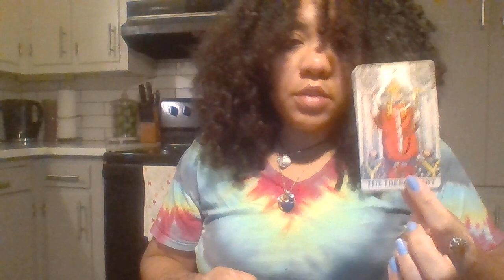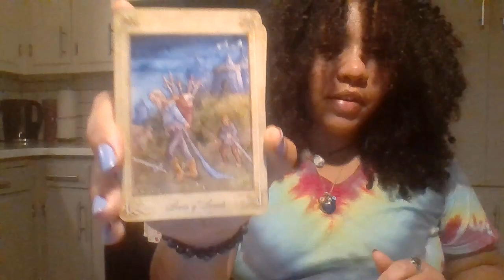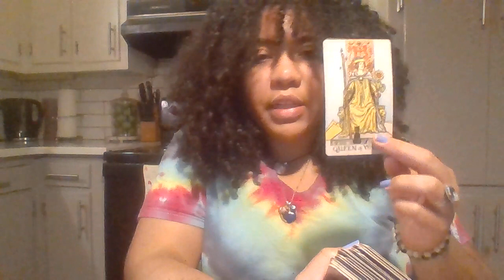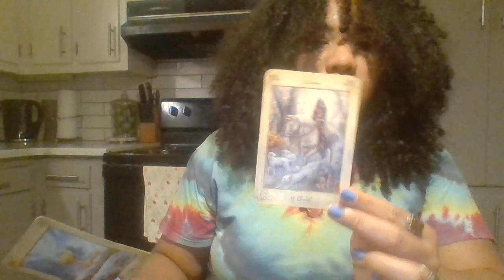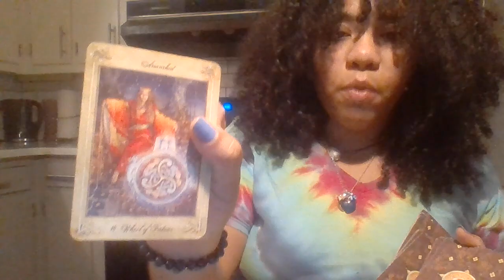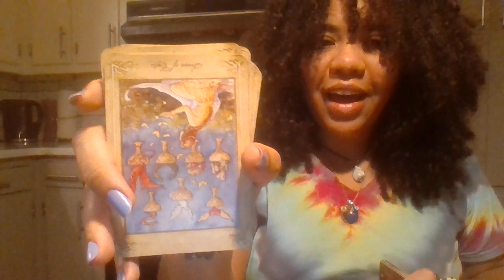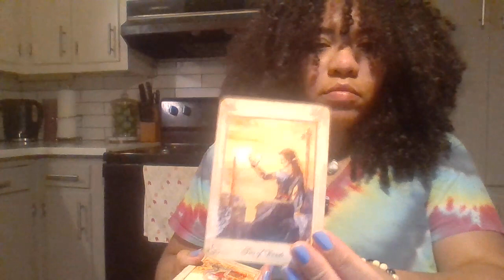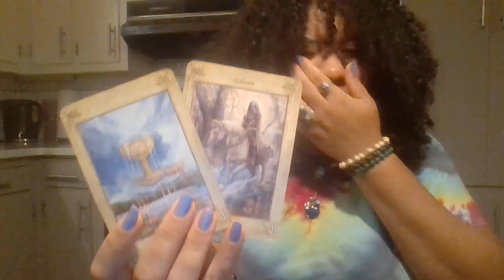To whom it may concern: Jail Time! A break in a cold case leads someone to find peace.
Hey, Lovelies! I'm not sure who this is for but Spirit wanted this to be out Right now. Someone placed money over everything including their family. They held out for too long and lost everything, but they had some help. They were betrayed so someone else could take their place. good luck out there.

FEATURED VIDEOS

This DM doesn't want to be a deadbeat dad. Staying in a karmic relationship "for the children."

💔✍This person needs to divorce their mother and take their rightful place on the divine path.✍💔

**As always I am incredibly grateful for the beautiful energy exchange on this channel! Enjoy yourself and be careful. **💕🙏

                                        🔮**Decks Used**🔮

The Llewellyn Tarot by Anna-Marie Ferguson